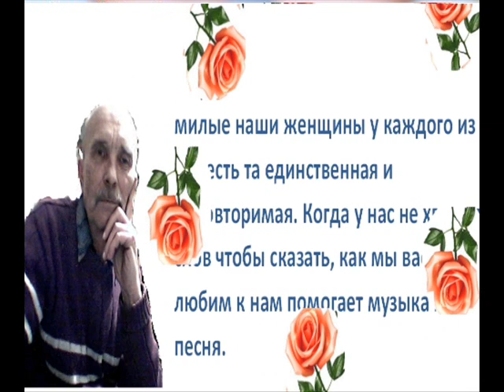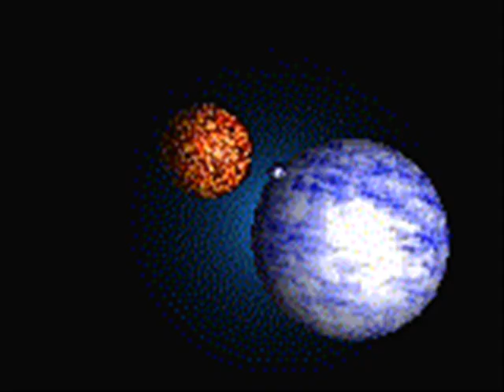никто кроме тебя.wmv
Фотоработы в ролике не мои я их взял у прекрасного мастера очень нравятся, надеюсь, меня простят за это.